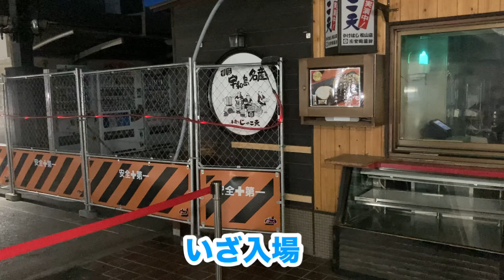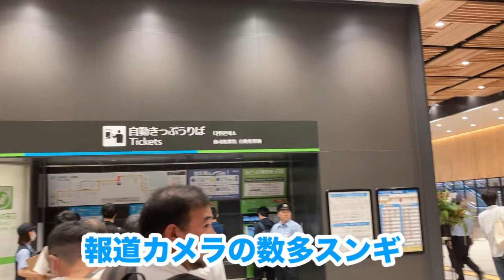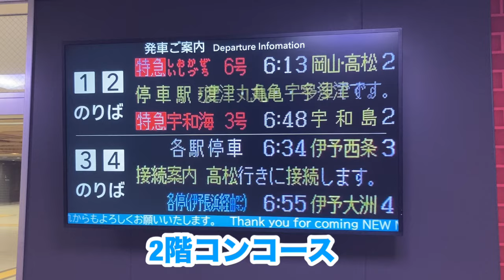速報！本日開業の新松山駅にいってきました【松山駅高架化】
本日開業した松山駅の高架化された新駅を見てきましたので速報的に動画にしました。
よしなに